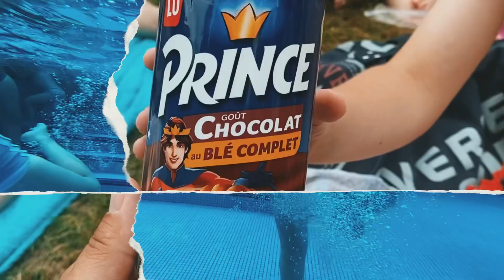France en famille 5/8